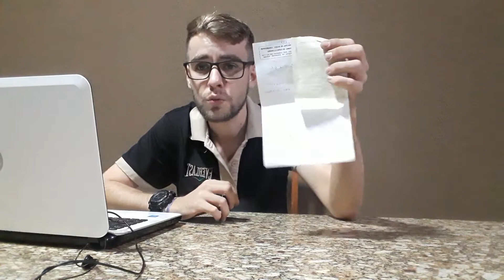Farmacia popular** 😷 medicamentos gratuitos 🤜🤛